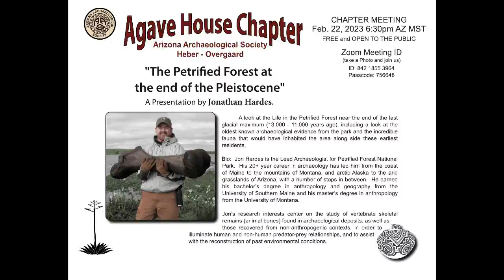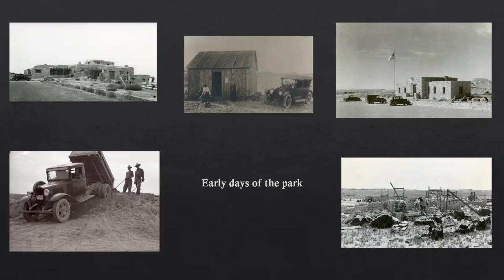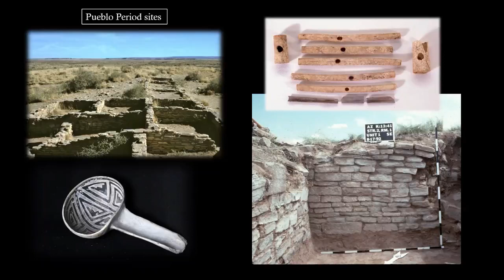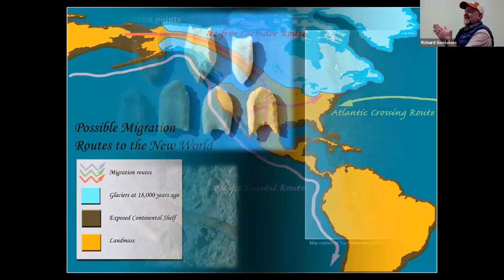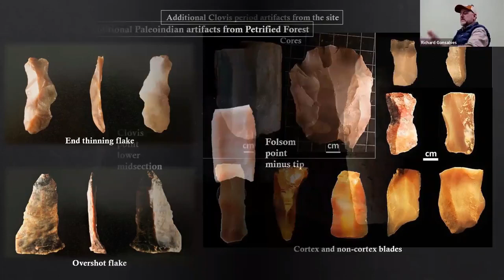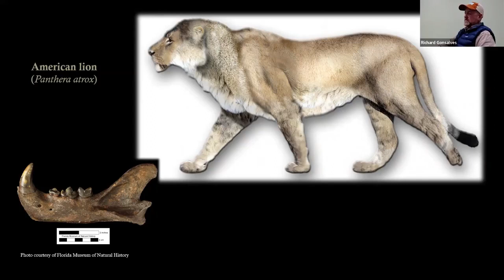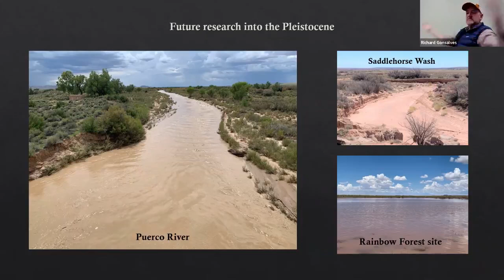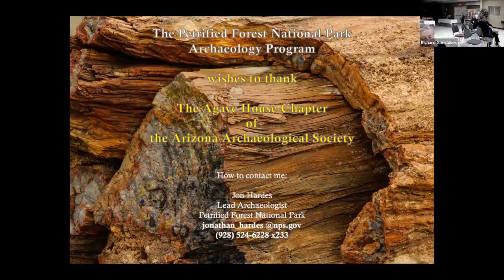Agave House Jonathan Hardes 230322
Life in the Petrified Forest near the end of the last glacial maximum (13,000 - 11,000 years ago), including a look at the oldest known archaeological evidence from the park and the incredible fauna that would have inhabited the area alongside these earliest residents.